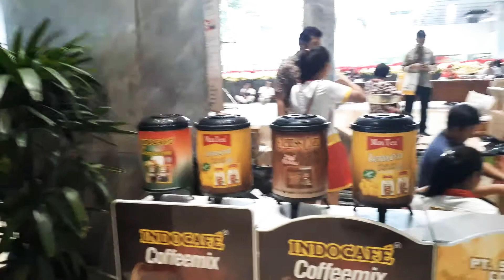Perputaran Ekonomi di Gedung Parlemen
Bagaimana agar secara penuh bisa berdiri di atas kaki sendiri